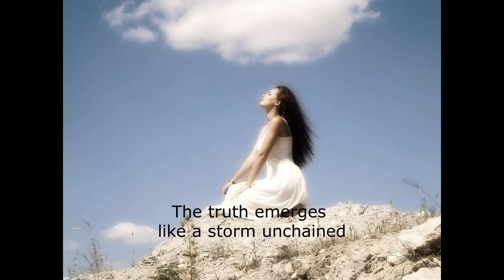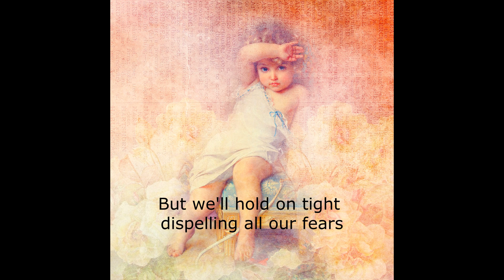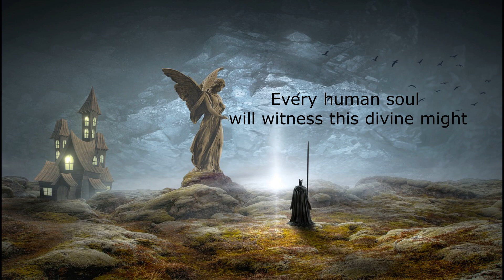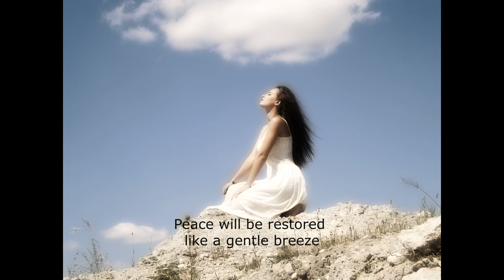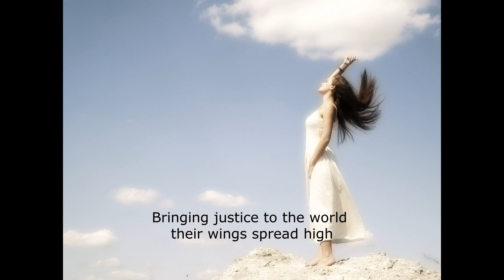Mystic Angels' Truth Revolution - Eliana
Mystic Angels' Truth Revolution
Lyrics/Vocal by Eliana©

In a world of shadows where lies have reigned
The truth emerges like a storm unchained

Dishonesty and corruption they can hide no more
For every dirty game their secrets will explore

But in this time of transition a quantum leap
Patience and trust in divine energy we must keep

It's not an easy path filled with trials and tears
But we'll hold on tight dispelling all our fears

Mystic angels descending from the sky
Bringing justice to the world their wings spread high

The walls of deception they crumble and fall
As the light of the angels illuminates all

Every human soul will witness this divine might
Some will be liberated soaring in their flight

Mystic angels With an army of truth
they'll reveal what's concealed
And the magic of their powers to all will be revealed

Will be revealed...

MUSIC

In the aftermath a new dawn will arise
With the echoes of freedom filling the skies
Peace will be restored like a gentle breeze
As the world awakens from its troubled seas

With an army of truth they'll reveal what's concealed

Soundtrack by: Elevated Jam Tracks